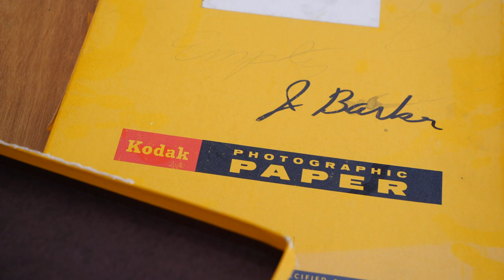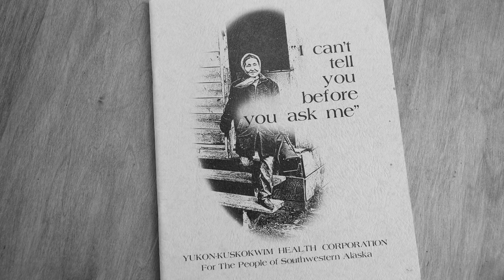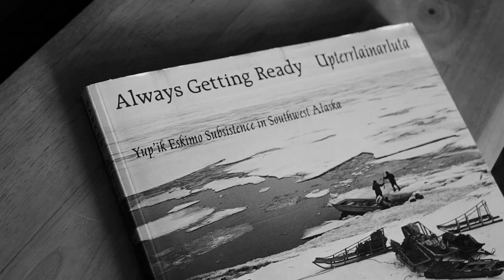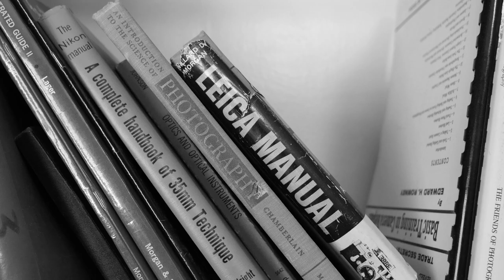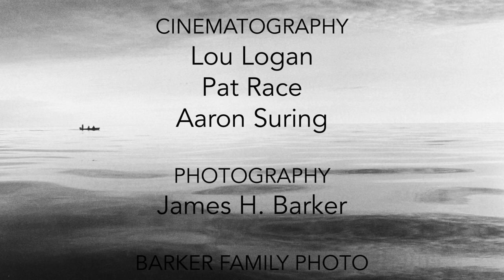Distinguished Artist 2022: James Barker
Rasmuson Foundation has named documentary photographer James H. Barker of Fairbanks the 2022 Distinguished Artist.